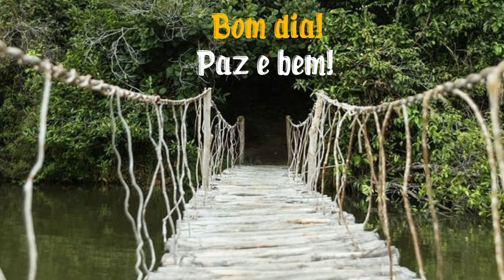Bom dia! Paz e bem! (1 de março de 2021) | Águas de Março (1972) | Tom Jobim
Edição de vídeo: Diafonso
Produção musical: Luard Vargas
Imagem: @ouro.daterra